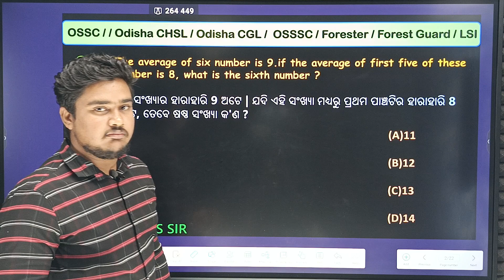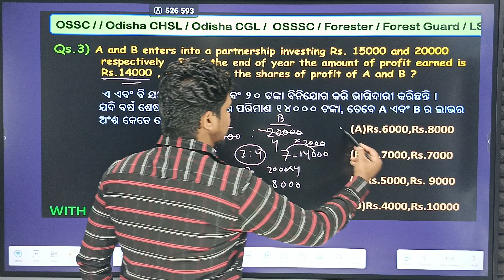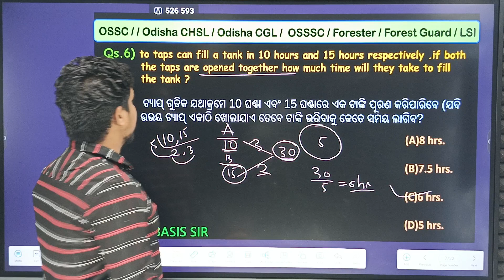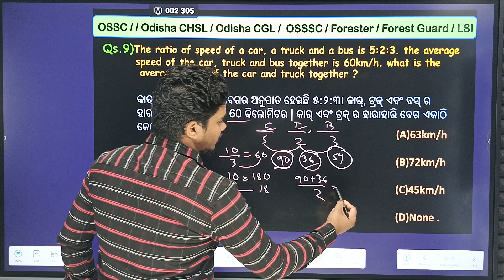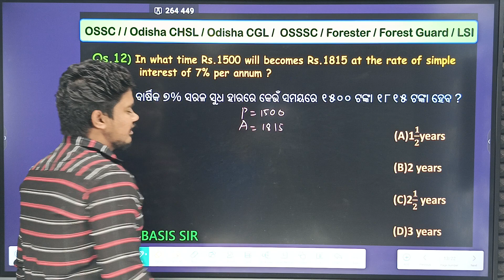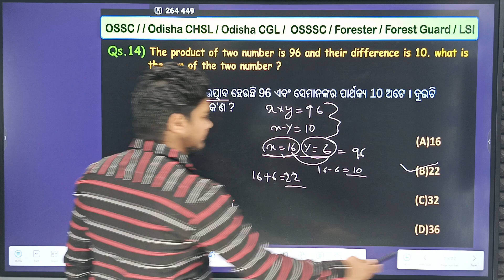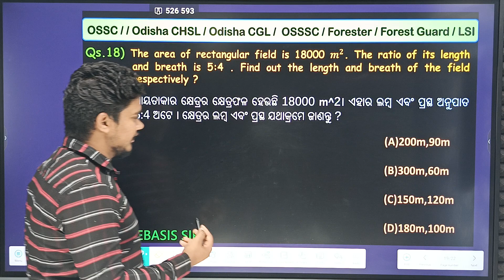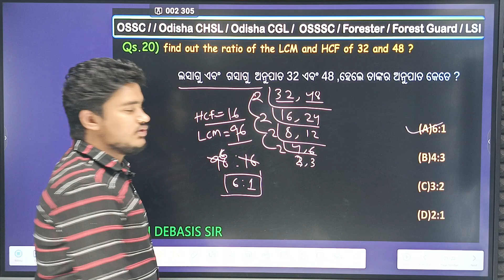Mocktest Series 4 || Forester || Forest guard \ LSI Question & Ans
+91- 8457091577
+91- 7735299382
PRIYAMBADA TUTORIALS,BONAIGARH,ODISHA

Forester, Forest Guard and LSI II Computer Full form II#forestguard